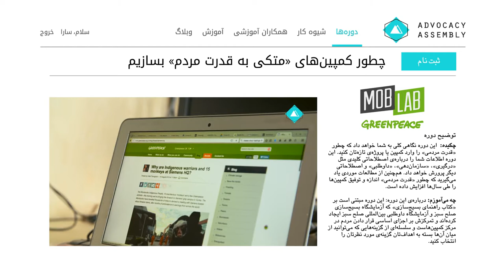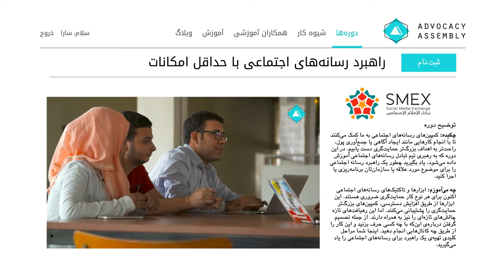سه راه برای کمپین کردن به طور موثر